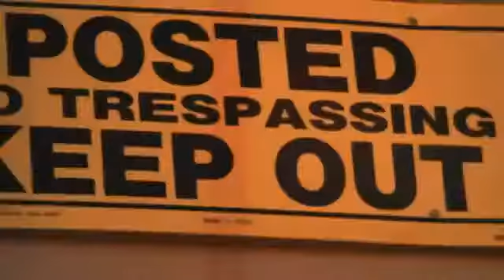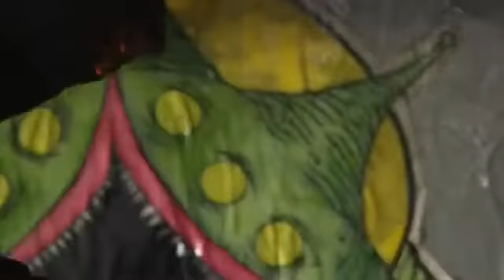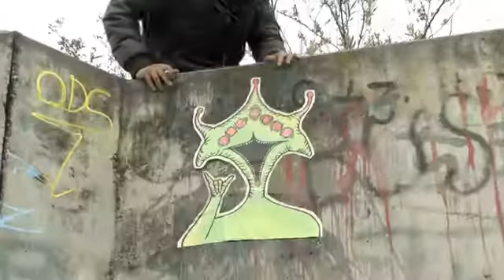=Peor Speaks=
San Diego Multi-Media Artist Peor speaks on his Art, his Inspiration, and his Vision-

Produced by: Ricky Inthavong & Calvin Ha